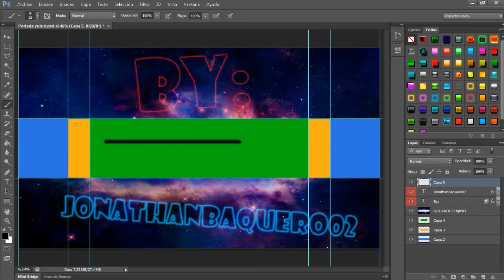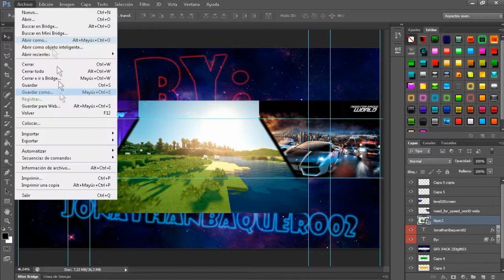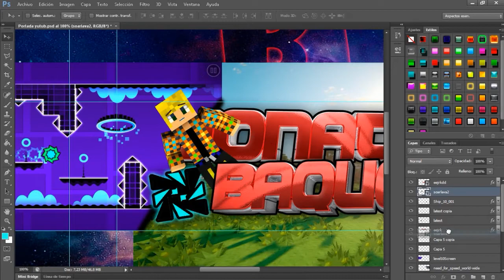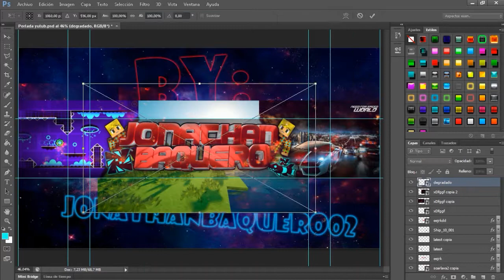Speed art #47 [banner canal pricipal] - JonathanBaquero01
Pido 3USD  por banner, la hago a tu gusto, y si eres el dueño del banner puedes subir el video a tu canal.
"TUS GUSTOS SON MIS ORDENES"

.\. /´¯.I.¯`\./
./... I. I..(¯¯¯`\
...I. I. I...¯¯.\...\
...I. I´¯.I´¯.I..\...)